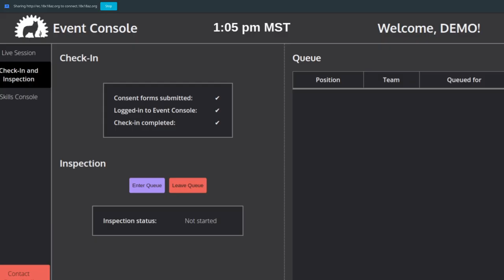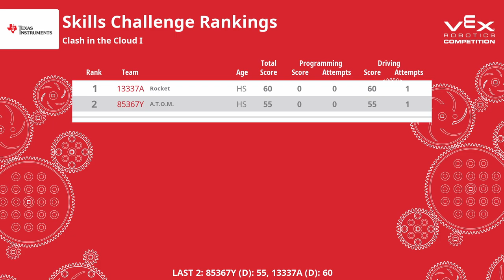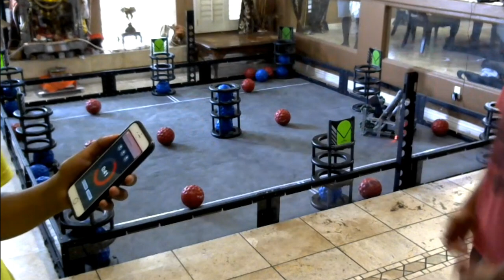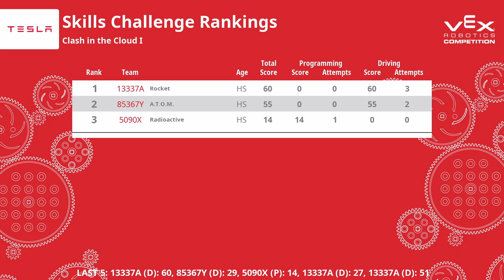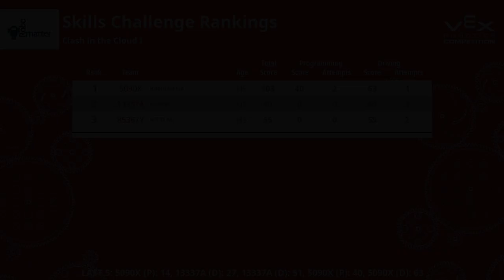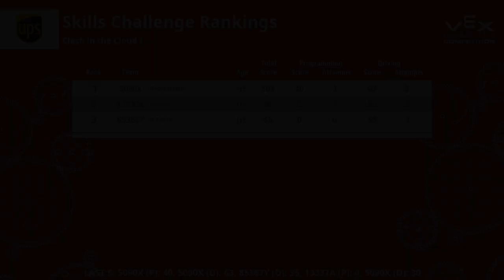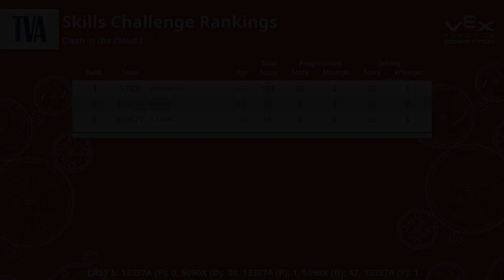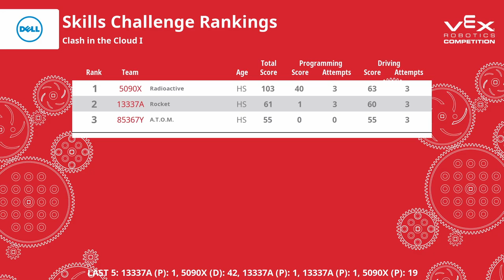18x18az Clash in the Cloud I Skills-Only Event • 11/21/2020